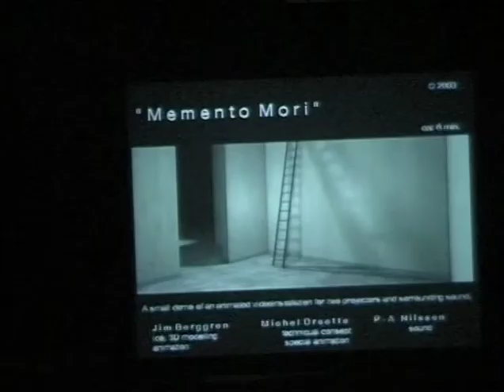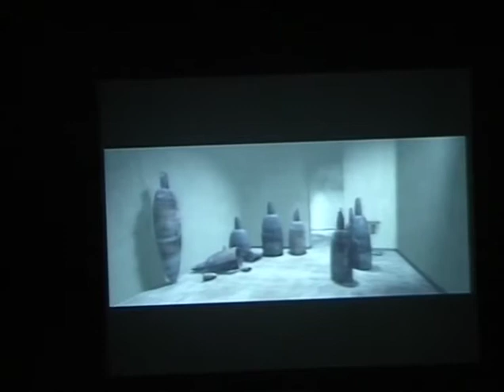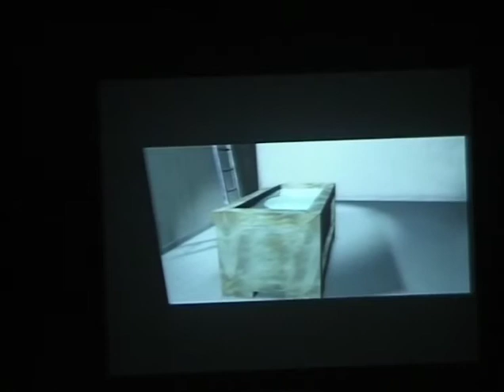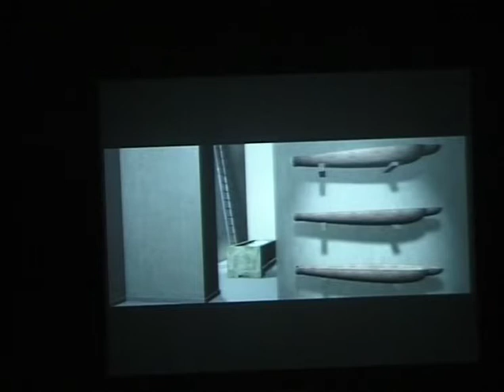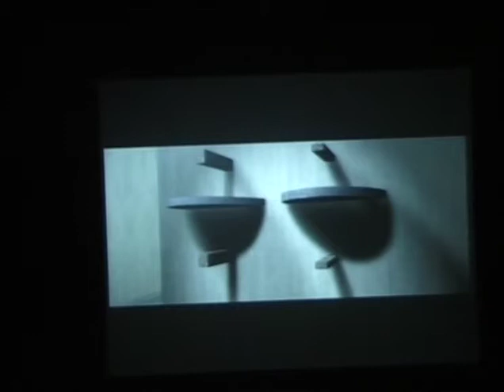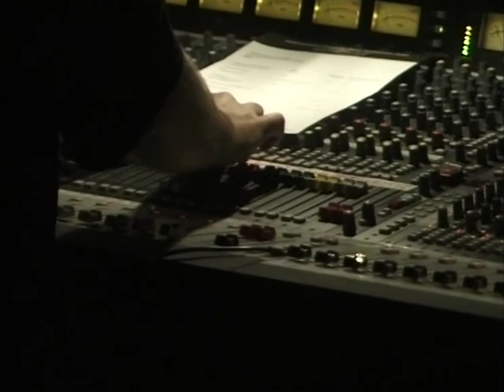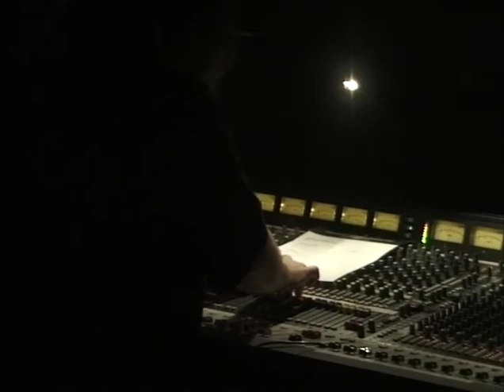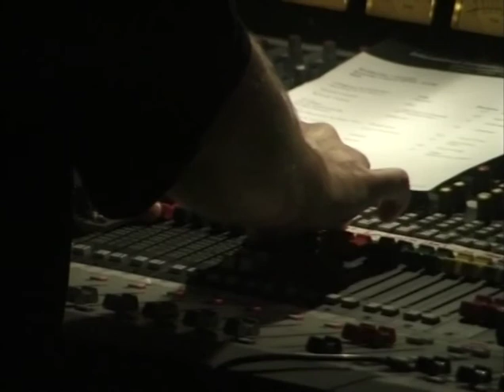ICMC 2003 - 1 Oct Night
Electroacoustic music performances at ICMC 2003, 1st October 2003, Part 4. University Cultural Centre, National University of Singapore. EML was the official videographer of the event.

Composer  - Title - Duration (min)

 Approximate playing time : 71 min

Paul Rudy / Fantasie / 13
Antonio Ferreira / Gist / 10
Ryan H. Torcia / …and then eventually 10-43 seconds later… / 6
Evidence (Scott Smallwood + Stephan Moore) / Chain Of… / 18
Panayioti Kokoras / Breakwater / 8.5
Eiji Murata / Cross Projection / 9
David Kim-Boyle / Chorale / 6

The ICMC is the preeminent annual gathering for computer music practitioners from around the world and its unique interweaving of professional paper presentations and concerts of new computer music, refereed by ICMA- approved international panels, creates a vital synthesis of science, technology and the art of music.